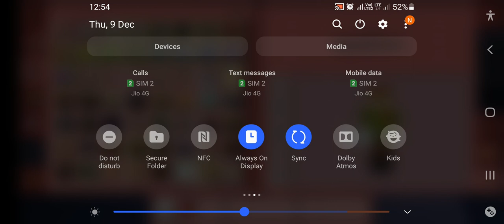my first video ha like Kar de na